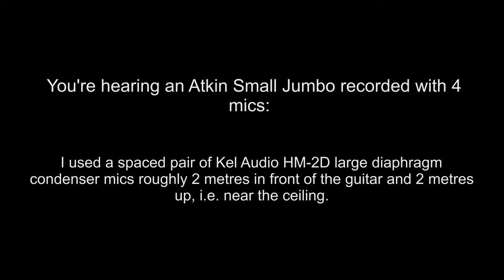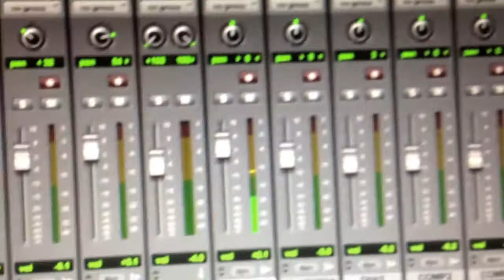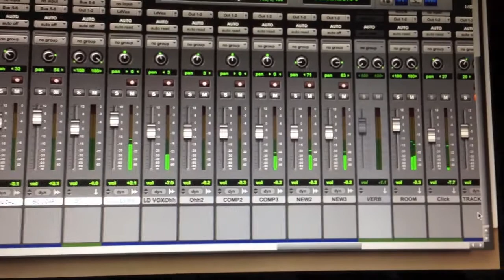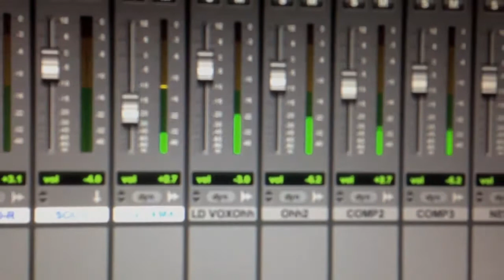Andy Mitchell - Eagle Song vocals and acoustic guitar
I have soloed the vocals and acoustic guitar from the final mix of Eagle Song (out on Sat 27th June).

I recorded my vocals with a Red5 Audio RV10 large diaphragm condenser mic, using the mic in my Mackie Onyx Blackbird firewire interface.

I then processed the vocals in Pro Tools using the stock Digidesign EQ III, compressor and delay. De-esser was the Massey De:Esser which is a great plugin.

At 2:03 you can see the volume automation on the backing vocal channels making the faders hop up and down, just popping words and phrases in and out. There were probably 6 backing vocal tracks altogether.

I recorded the acoustic guitar with 4 mics. I used a stereo pair of Kel Audio HM-2D 2 metres out and 2 metres up (i.e.  up near the ceiling). These are giving the stereo spread.

Re the other 2 mics, I put the wrong description in the vid. They were a Royer R101 and a Kel Audio Song Sparrow, closer in, about 1ft (0.3 metres) in front of the guitar. I panned them more to the centre to provide a solid centre image. There's also a D.I. signal from the Fishman pickup in the guitar. I put this through an amp simulator plugin for an overdriven amp sound.

For the most part you're hearing just the 1 acoustic guitar except at the end of the song where 2 more guitars come in, panned hard left and right, to add a  little energy.

Reverb was from the Flux IRCAM VERB - very nice natural sounding reverb.

I also used various other of my fave plugins in the mix, including Slate Digital FG-X, Trigger and RC-TUBE, Kush Audio UBK-1 compressor on the acoustic guitar Aux Bus, TDR Kotelnikov and Vlad G Limiter No. 6 on the Master.